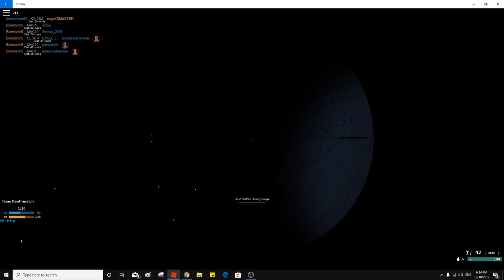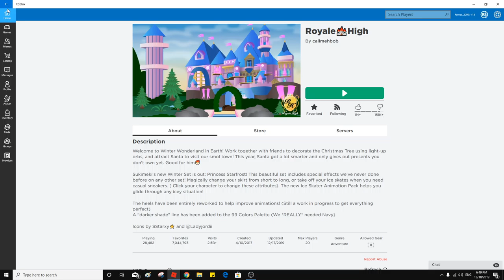Roblox - My son playing.